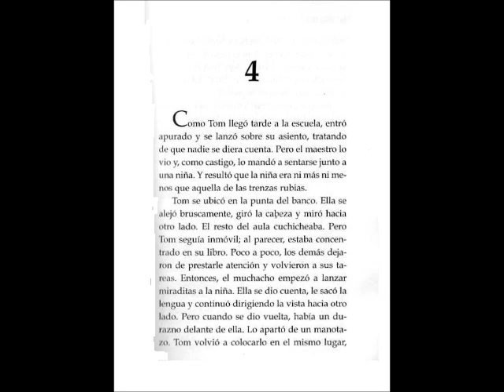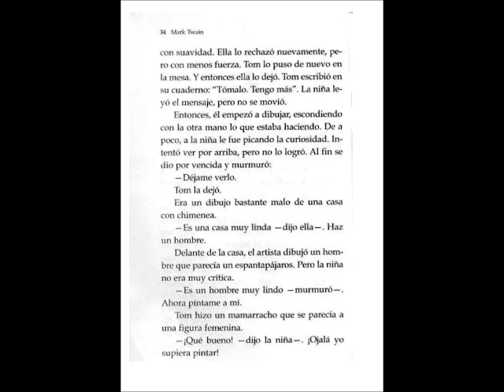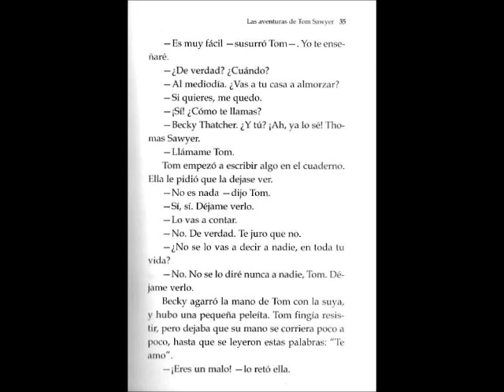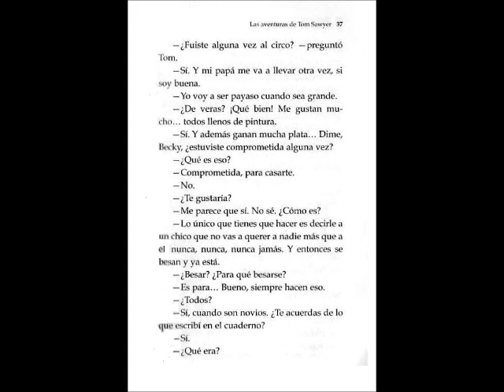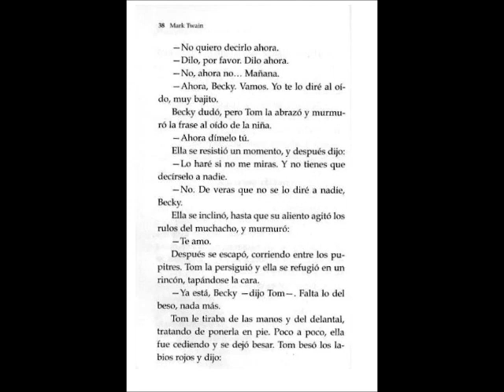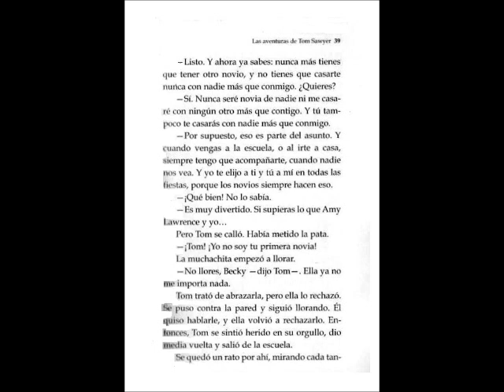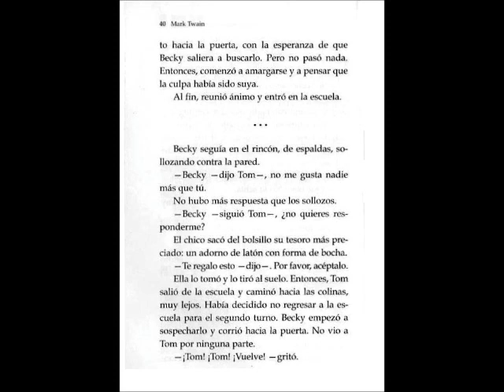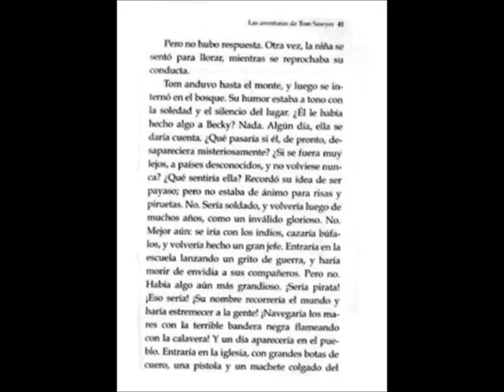Las aventuras de Tom Sawyer. Capítulo 4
Mark Twain
Versión de Nicolás Schuff